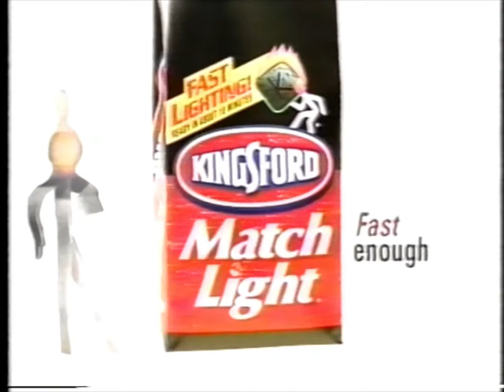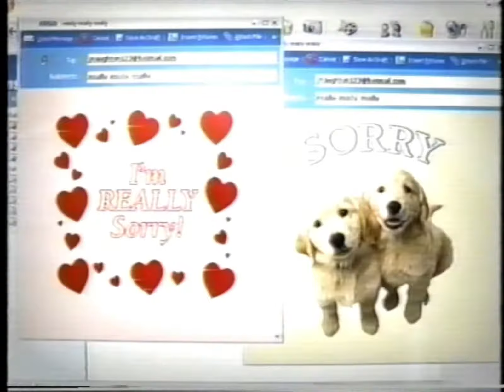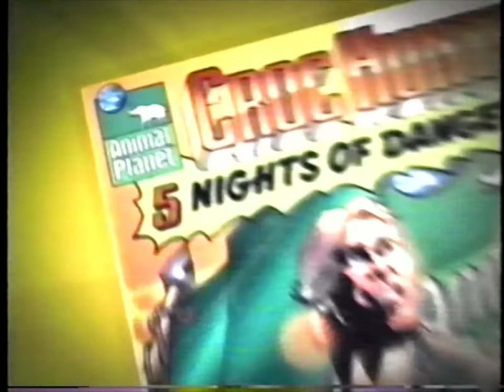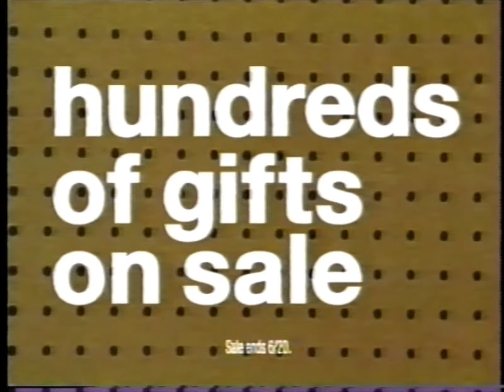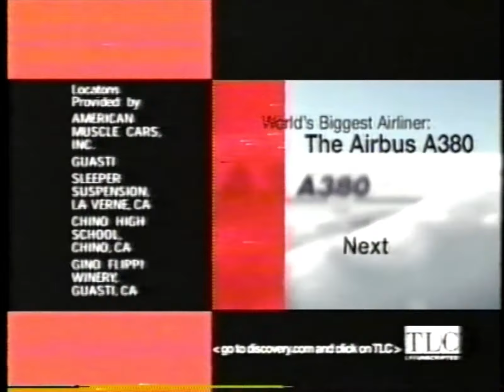00's Commercials - TLC June 2004 Part 2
Commercials that aired during 'Overhaulin'' on TLC, Comcast Cable Channel 34 - June 8th, 2004

0:00 Next on TLC (Promo)
0:09 Kodak EasyShare Camera and Printer Dock
0:44 Kingsford Match Light Charcoal
1:00 MSN.com
1:15 Allstate Auto Insurance
1:45 American Casino
2:15 Strong Medicine
2:45 A&E Biography: Liza Minnelli & Bette Midler
3:15 While You Were Out (Promo)
3:35 Junkyard Mega-Wars (Promo)
3:50 Kia Sorento
4:24 A Diamond is Forever
4:54 Crest Spinbrush Pro Whitening Toothbrush
5:10 Meguiar's Quik Detailer
5:40 Clean Sweep (Promo)
5:55 Trading Spaces (Promo)
6:15 Trading Spaces: Unglued (Promo)
6:34 Allstate Auto Insurance
7:09 MSN.com
7:39 Toyota Highlander
8:09 Animal Planet Croc Week
8:39 The Knot On Demand
9:09 Tonight on CN8
9:25 Mercedes Money News Report
9:40 Clean Sweep (Promo)
9:59 Junkyard Mega-Wars (Promo)
10:29 Citibank
10:59 MSN.com
11:14 Sears
11:44 World's Biggest Airliner (Promo)
11:59 Trading Spaces: Unglued (Promo)
12:29 World's Biggest Airliner (Promo)
12:44 Trading Spaces: Unglued (Promo)